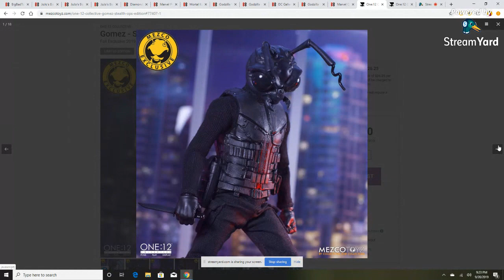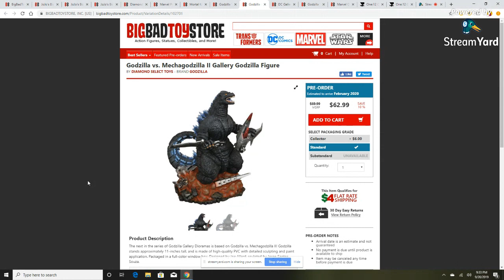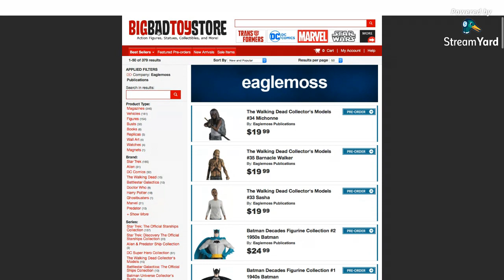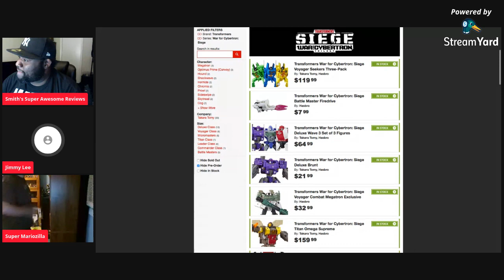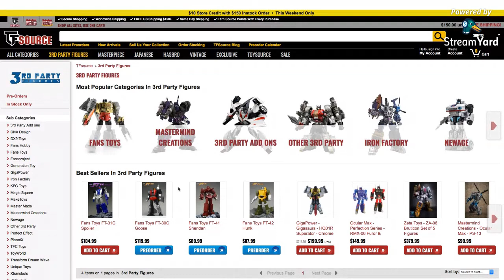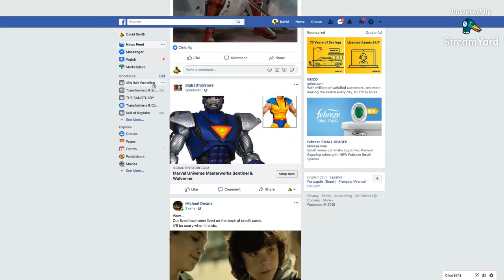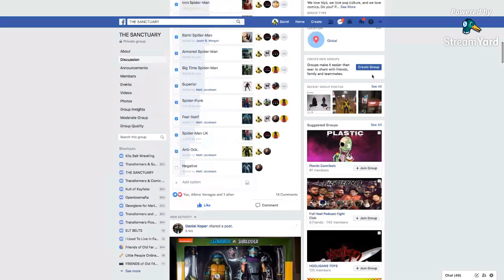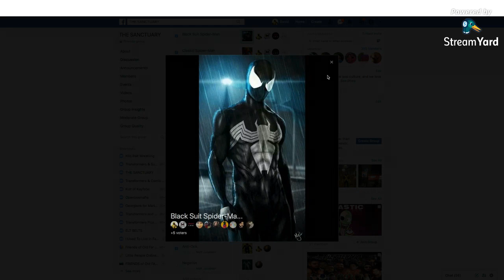Toy Show (S&F) #80 Fig News, Top Ten and more.